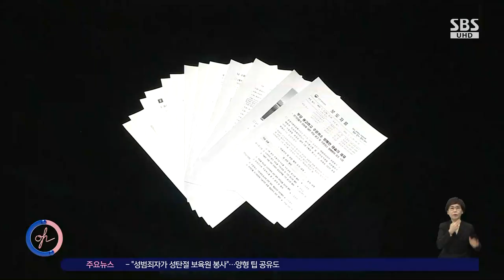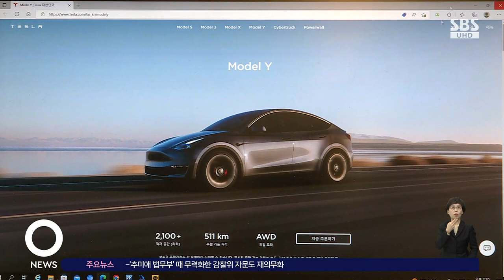528km 이상 달린다?…테슬라, '거짓 광고' 과징금 28억 / SBS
〈앵커〉

미국 전기차 업체 테슬라가 주행 거리와 충전 속도를 부풀려서 광고했다가 과징금 28억 원을 물게 됐습니다. 기온이나 주행 조건에 따라서, 주행 거리가 큰 폭으로 차이 났는데, 이걸 우리나라 소비자들한테 정확하게 알리지 않은 겁니다.

최호원 기자입니다.

〈기자〉

미국 전기차 업체 테슬라가 국내 홈페이지에 게시한 광고입니다.

모델3 롱레인지 차량은 1회 충전으로 528km '이상' 주행할 수 있다고 적었습니다.

공정위는 거짓 과장 광고로 판단했습니다.

528km는 상온에서 고속도로처럼 자동차가 달리기 가장 좋은 조건으로 측정한 값이고, 실제 저온에서는 273~440km 사이로 주행거리가 줄었다는 겁니다.

운전 방법과 외부온도 등에 따라 실주행 연비와 차이가 있다는 점을 표시하지 않은 겁니다.

공정위는 528km '이상'이라는 표현도 미국 내 광고인 최대(up to) 거리 표시와 다르다고 지적했습니다.

테슬라는 연료비 절감 효과도 부풀렸습니다.

연료비 절감액을 계산할 때 전국 평균 충전요금을 킬로와트시당 135.53원으로 가정했지만, 실제 충전요금은 완속을 기준으로 41.4% 더 높았습니다.

[남동일/공정위 소비자정책국장 : (테슬라의) 주행가능거리 등이 광고내용과 같이 실생활에서도 충분히 달성할 수 있다고 오인할 가능성이 높아 소비자 오인성이 인정되었으며, 공정한 거래질서를 저해하거나 저해할 우려가 있다고 판단되었습니다.]

이 밖에 차량 구매 고객들에게 주문 수수료를 10만 원씩 미리 뗀 다음 주문을 취소하면 위약금 명목으로 돌려주지 않았는데 공정위는 이 역시 전자상거래법 위반 행위로 판단하고, 위반 행위 전반에 대해 시정명령과 함께 과징금 28억 5천200만 원을 부과하기로 결정했습니다.